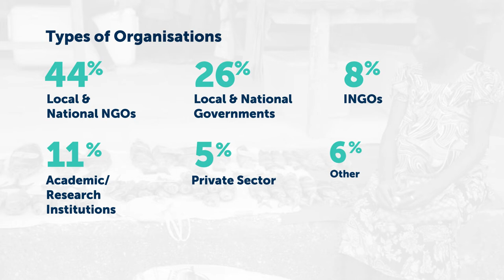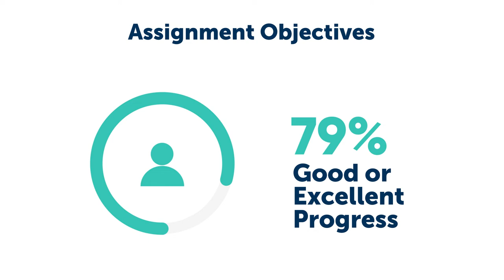Year in Review 2021-2022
Looking back on the Australian Volunteers Program in 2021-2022. This short video includes key data from the program for the 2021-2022 financial year, told through engaging infographics and a voice-over.